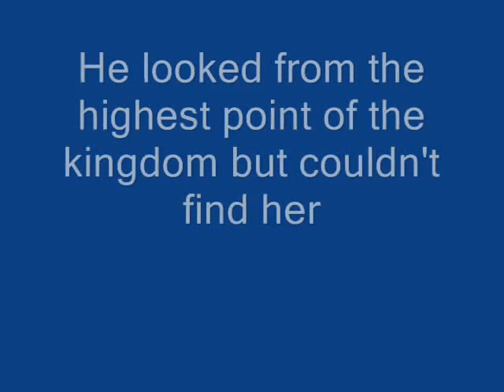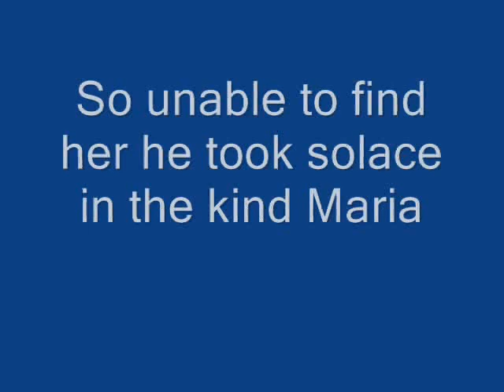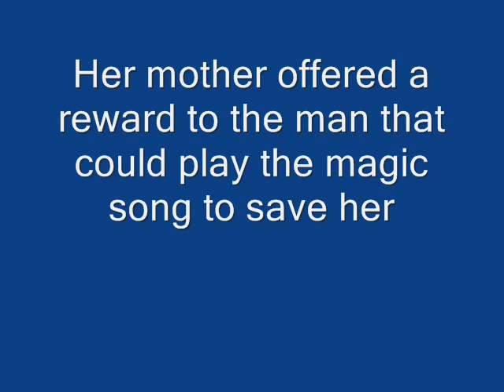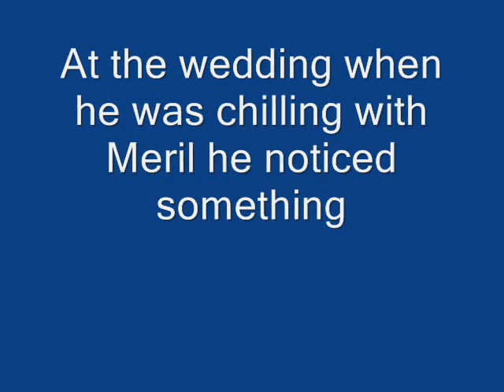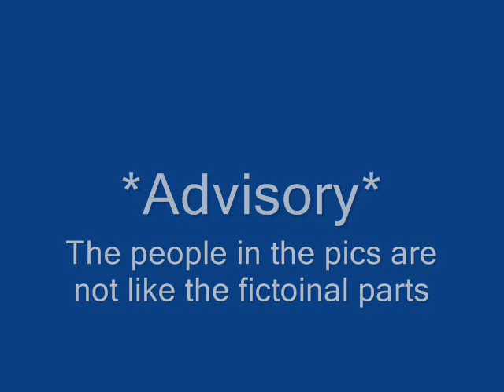Once upon a time...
This is a fairy tale I made up using photos of my friends to tell the story

Also the credits sort of got messed up, my bad.